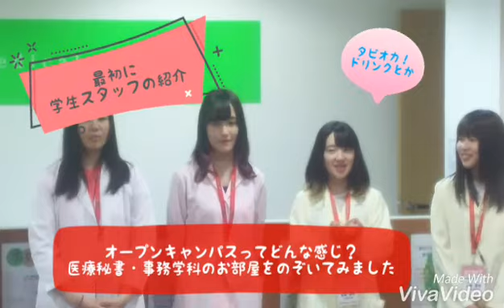オープンキャンパスってどんな感じ？ 医療秘書 - 医療事務 - 専門学校 - 説明会